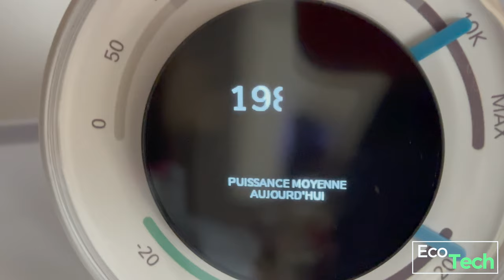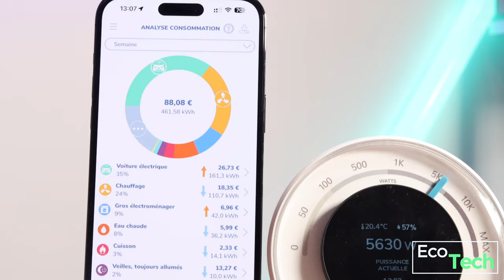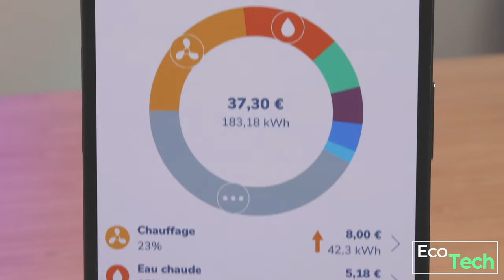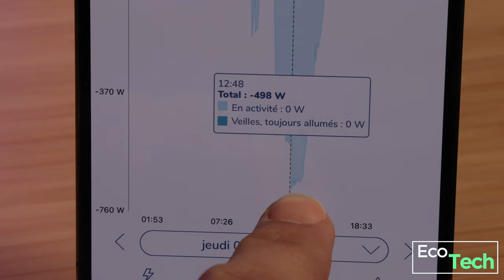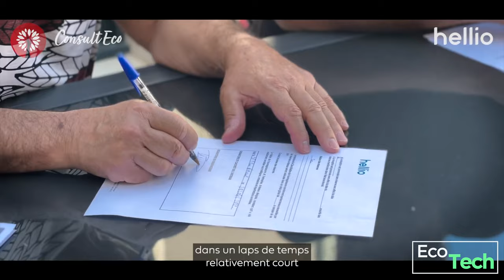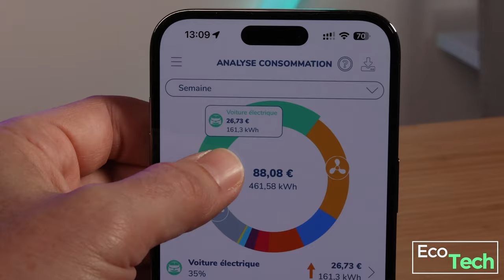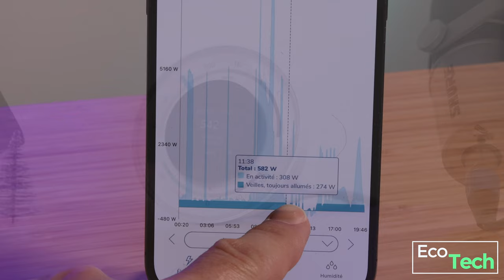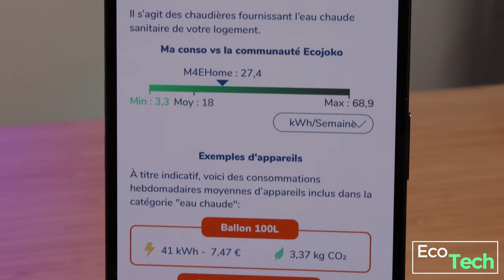Test EcoJoko : économiser et mesurer son électricité !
• Profitez de 200€ de réduction avec notre code partenaire "Mac4Ever"

CHAPITRAGE DE LA VIDEO :
• 00:00 Introduction
• 00:29 Le capteur sur votre disjoncteur
• 01:05 Un récepteur qui affiche la puissance
• 01:45 L'app Ecojoko
• 02:25 Pourquoi c'est utile malgré le Linky ?
• 03:15 Comment ça marche ? C'est précis ?
• 03:59 Votre historique de consommation
• 05:44 La consommation de chaque appareil
• 07:13 Comment faire des économies ?
• 09:22 Conclusion